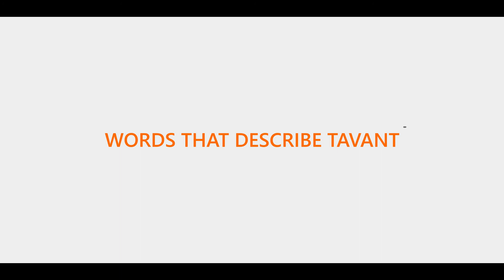Technology Project Implementations with Gary Clark, COO of Sierra Pacific Mortgage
Gary Clark, Chief Operating Officer of Sierra Pacific Mortgage, describes Sierra Pacific and Tavant's partnership in implementing technology projects and enhancing the customer experience.

Find out more about Tavant's mortage channel expertise and technical capabilities